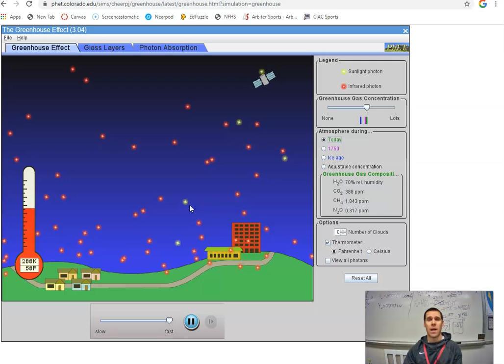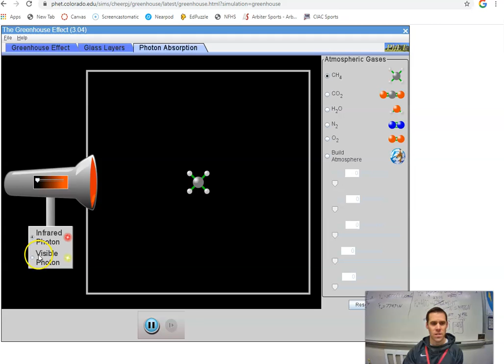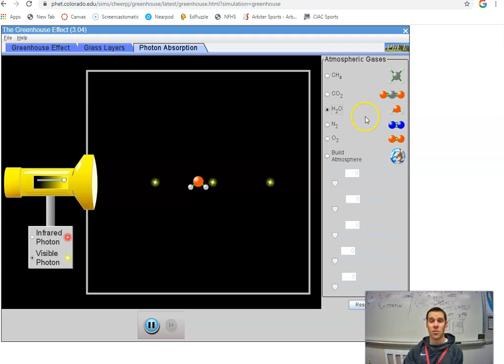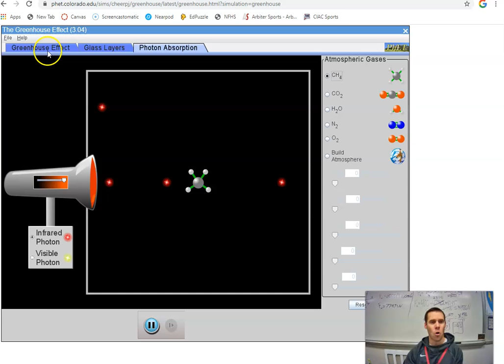Greenhouse Effect Explained Using Phet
Brief description of the Greenhouse effect for student use.